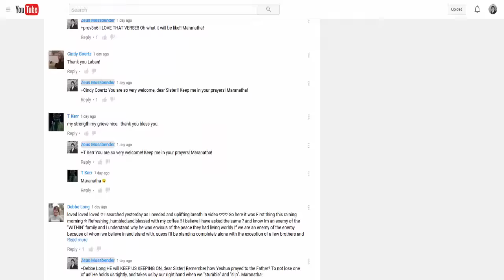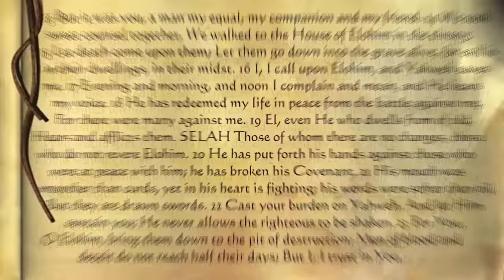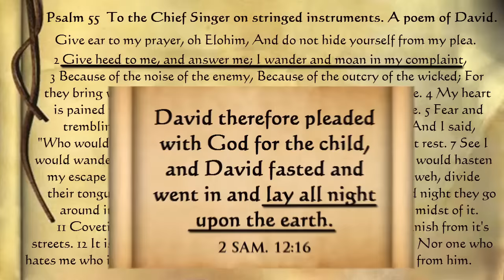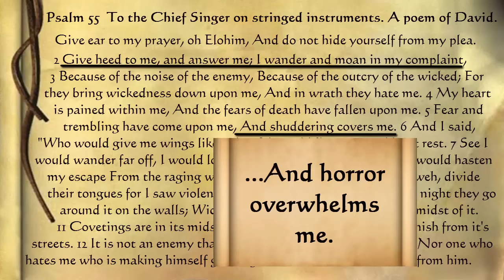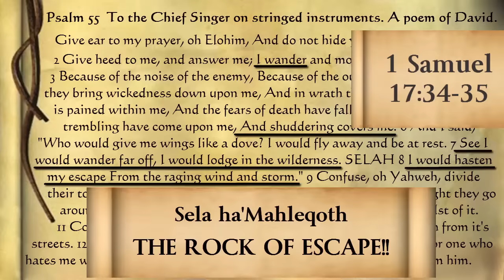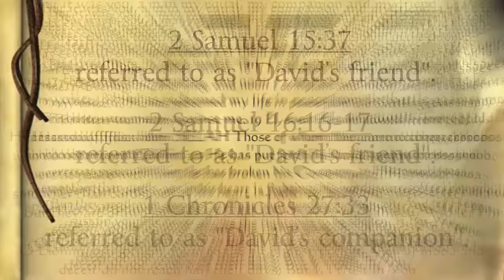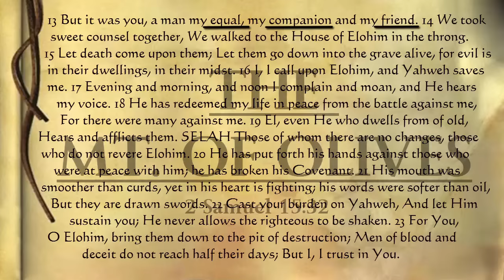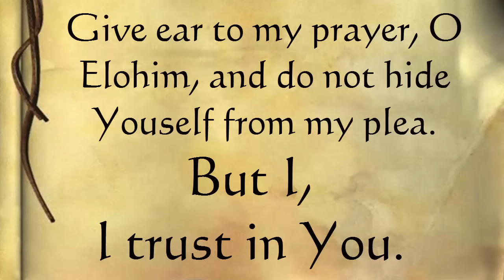Psalm of the Moment vol. 2 - A Study In The Book Of Psalms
Nothing can restore souls like the Psalms! No matter the trial, there is a Psalm to address it, and light the way to real peace, and true joy! Maranatha!